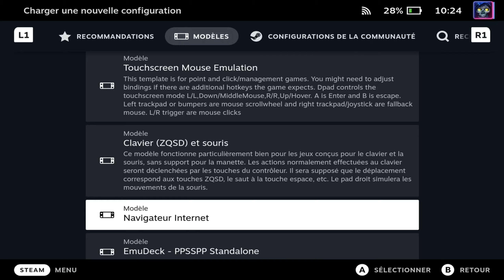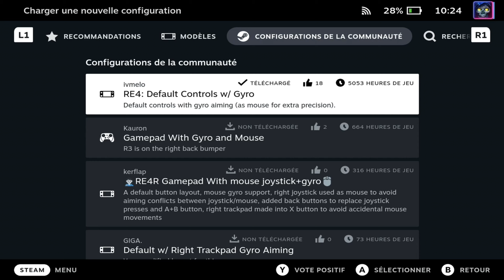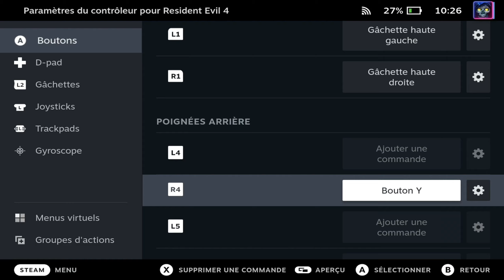🎮STEAM DECK POUR LES NULS: Mappage des boutons et paramètres manette partagés par la communauté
Dans cette vidéo simple et rapide je vous montre la façon de mapper (c'est a dire reproduire) les boutons et fonctions de la console, en sachant que dans le menu pour pouvez interchanger, reproduire, supprimer comme bon vous semble et pourquoi pas partager a la communauté votre configuration.
Vous pourrez aussi utiliser les configurations partager par la communauté pour les jeux pas compatible ou non verifier qui pose probleme.
Bon visionnage!

Bonus:
- L'ensemble Micro cravatte COMICA
- Fonds vert Elgato
- Kit eclairage
- Stream Deck